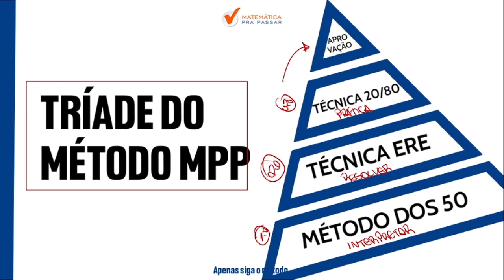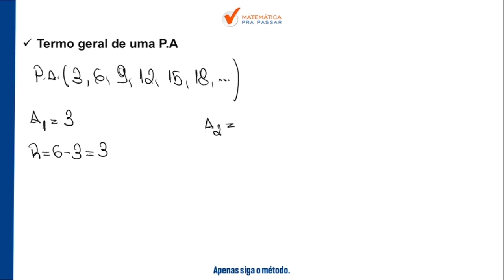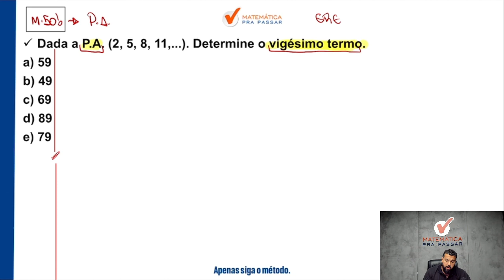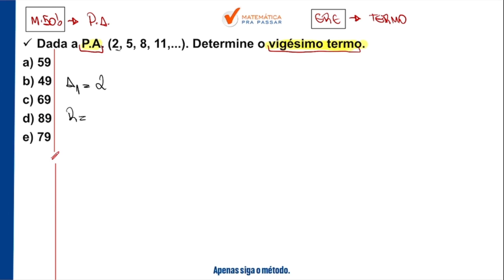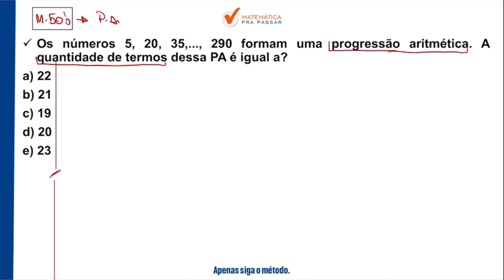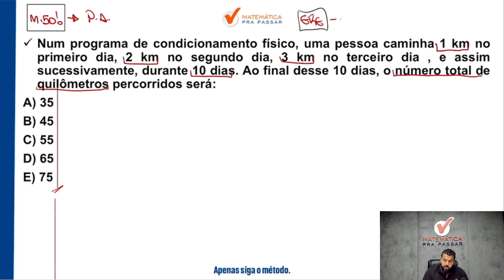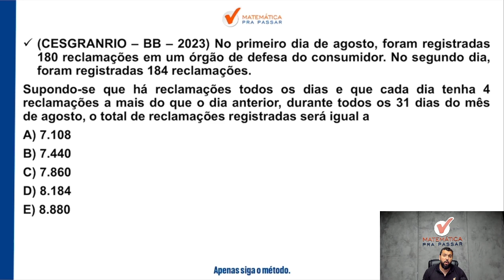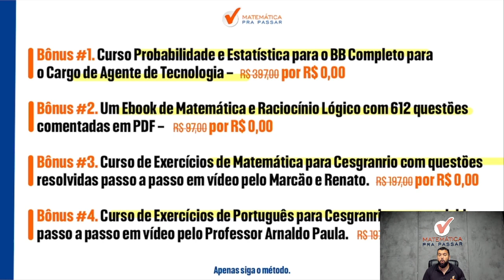Progressão Aritmética para o Banco do Brasil.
Você está sofrendo com Progressão Aritmética para o Banco do Brasil?

Então você precisa assistir essa aula onde nosso professor, Renato Oliveira, mostra Progressão Aritmética com o Método MPP para o Concurso Banco do Brasil de uma forma objetiva e simples.

Você terá um passo a passo para aprender Progressão Aritmética e passar no concurso banco do brasil 2024 e sair na frente de muitos concorrentes, no último concurso essa matéria foi a que mais reprovou e se você quer passar nesse concurso de agora precisa chegar pronto para Gabaritar.

Agora basta dar o play no vídeo e aprender Progressão Aritmética para o Banco do Brasil com o Método MPP.

00:00 Quer Aprender Matemática para o BB?
00:21 Deixe o Like, Inscreva-se no Canal e Ative as Notificações.
01:47 3 Pilares para Destravar a Matemática do BB.
21:17 3 Cursos pelo Preço de 1! Aproveite Já!
22:21 Link nos Comentários. Aproveite o Desconto!